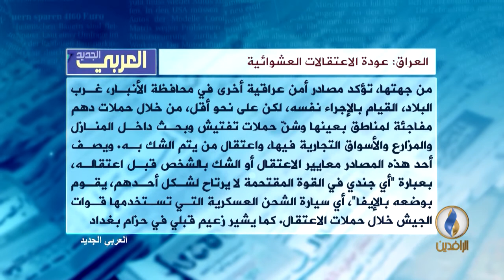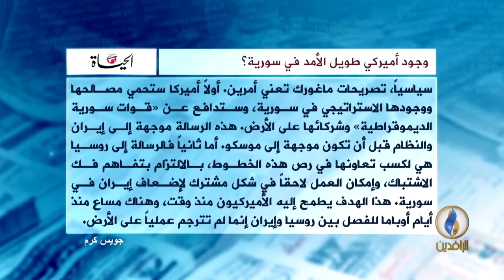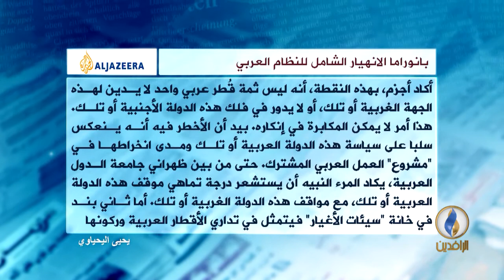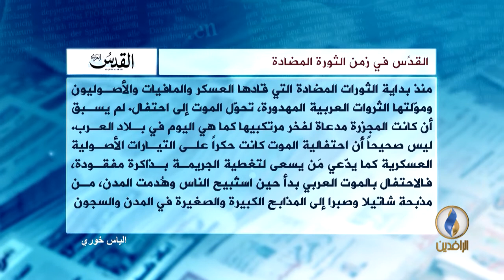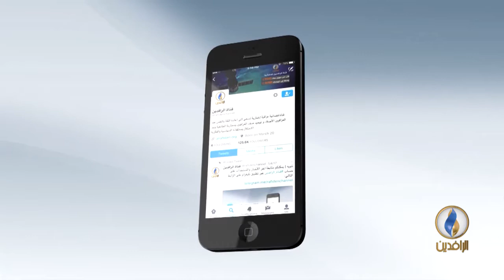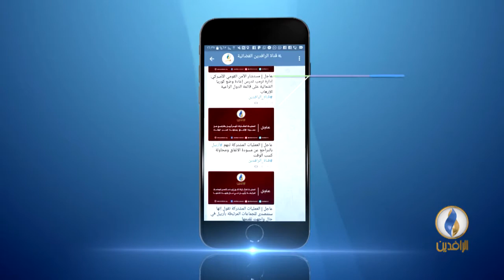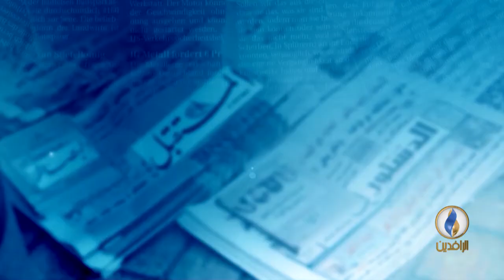صدى_الأقلام .. 24-12-2017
تقديم:
مصطفى مطر